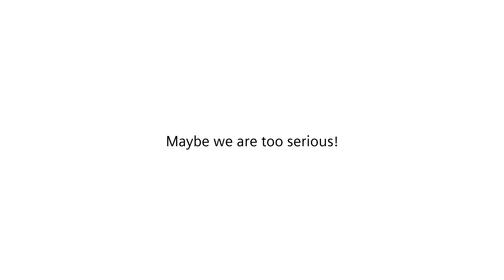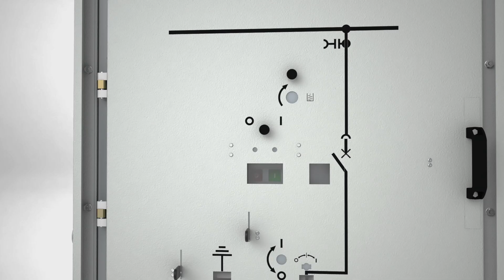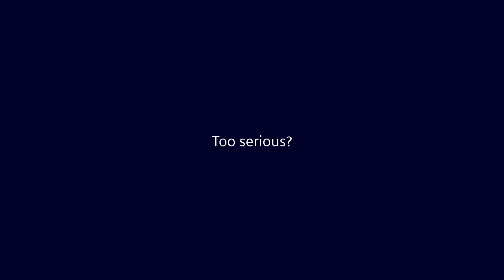NXAIR - Air insulated medium-voltage switchgear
Worldwide, air-insulated technology has served as a basis for an established, reliable power supply for more than 100 years. The air-insulated medium-voltage switchgear NXAIR is the result of many years of experience. The NXAIR family has been launched in 1998, continuously enhanced and individually adapted to the specific market requirements of the different industries and power supply companies.